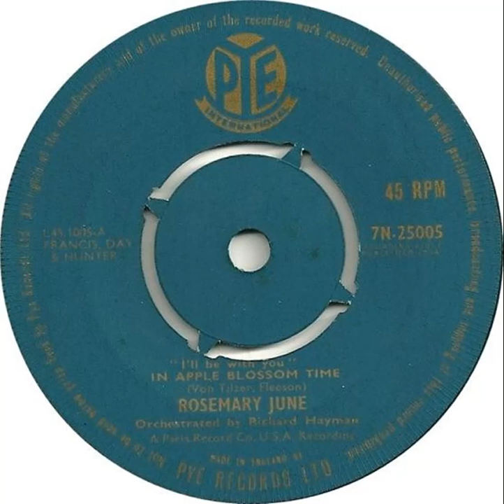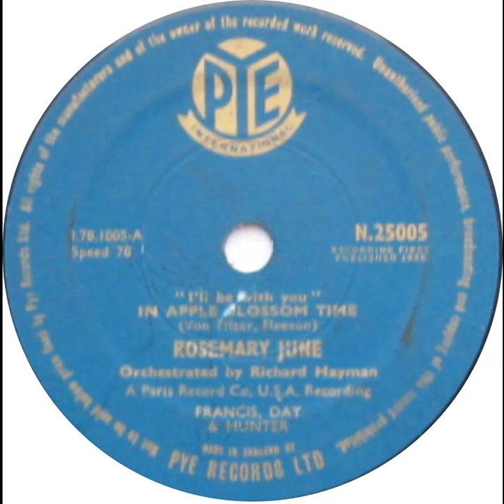UK New Entry 1959 (14) Rosemary June - I'll Be With You In Apple Blossom Time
Entered 'Record Mirror' chart @ no. 17, 7 February 1959
Entered 'Disc' chart @ no. 14, 14 February 1959